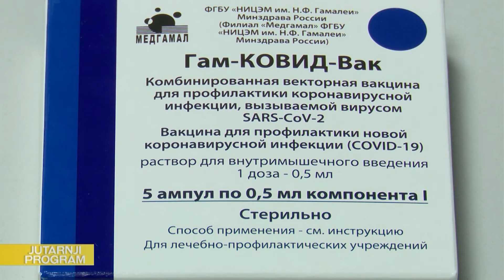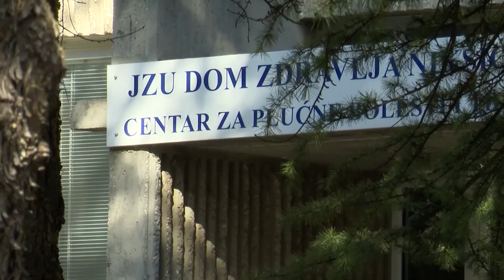ZEJNELAGIĆ: IMUNIZACIJA JAKO VAŽNA, USKORO MASOVNA VAKCINACIJA